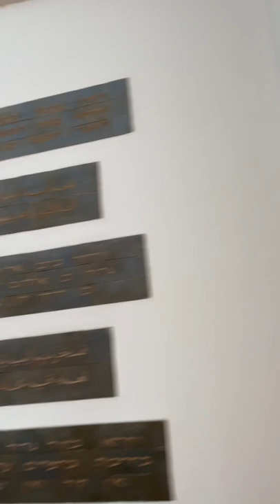Mount Carmel - Elijah and the Discalced Carmelite Monastery